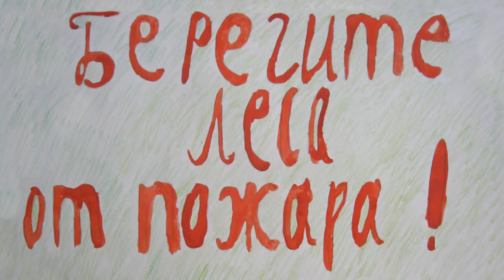08 Пожар Скубак Сергей